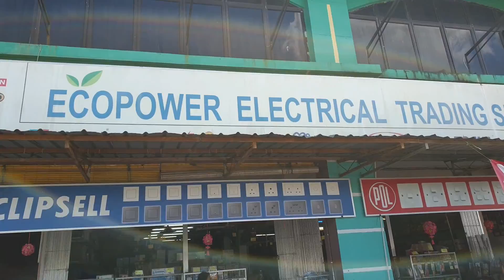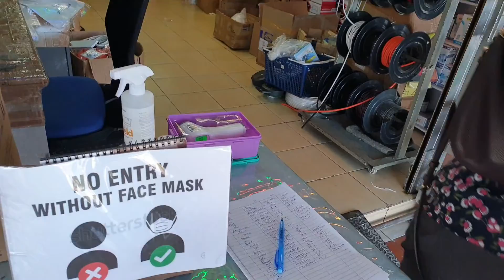No Remote Fan. Ecopower Electrical MJC Kuching 24 July 2020